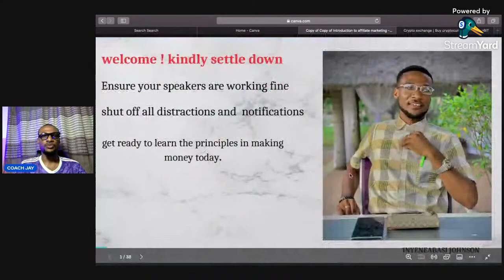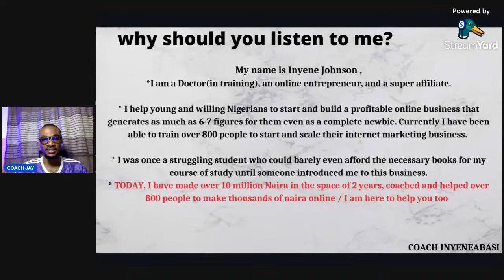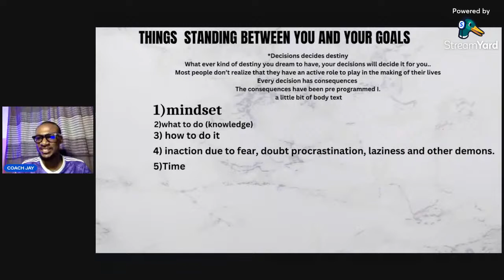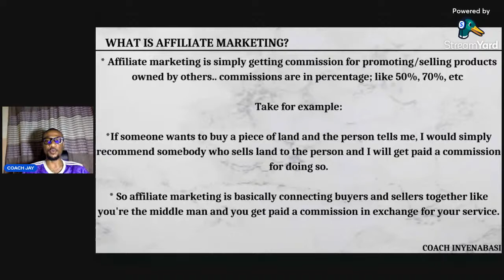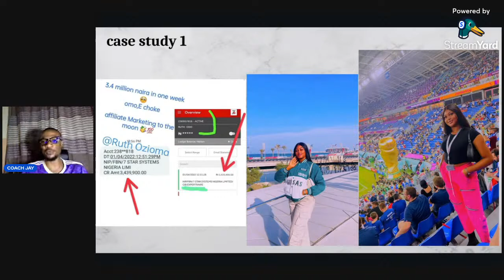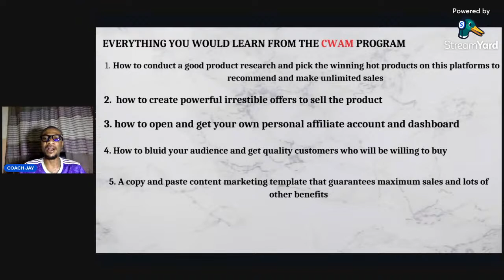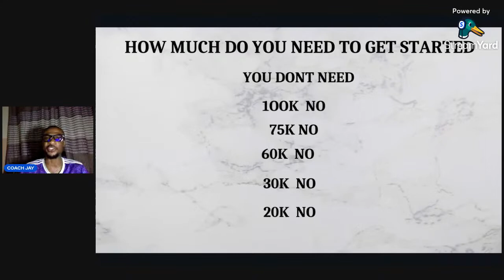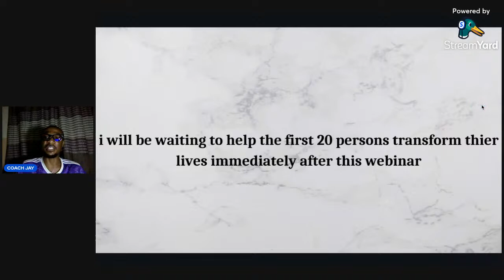BECOME A LIVE BREATHING CASH MACHINE WITH YOUR SMARTPHONE